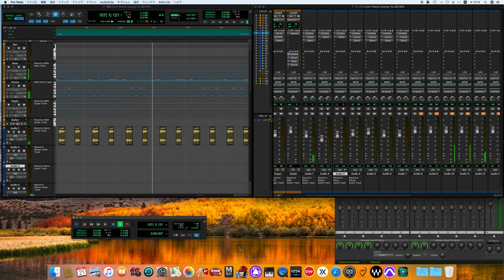Can't Stand Losing You / The Police cover -off vocal ver.- (80's sound finish)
Outlandos d'Amour
アウトランドス・ダムール
The Police
Personnel
Credits are adapted from the album's liner notes.
The Police
Sting – bass guitar, lead and backing vocals, harmonica (2), "butt piano" (3),arrangement
Andy Summers – guitar, backing vocals, spoken word (9), piano (9), arrangement
Stewart Copeland – drums, percussion, backing vocals, arrangement
Henry Padovani
Production
The Police – production
Tony "Tone" Bridge – mastering
Chris Gray – engineering
Nigel Gray – engineering
Janette Beckman – photography
Les May – design
Michael Ross – art direction